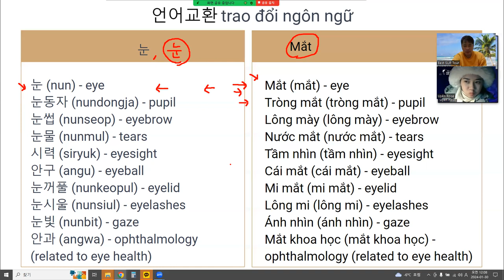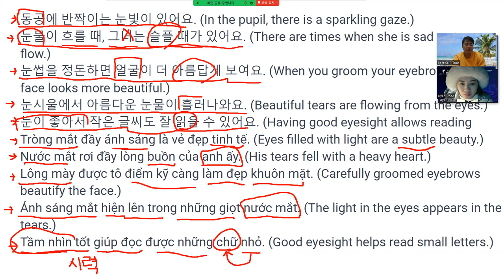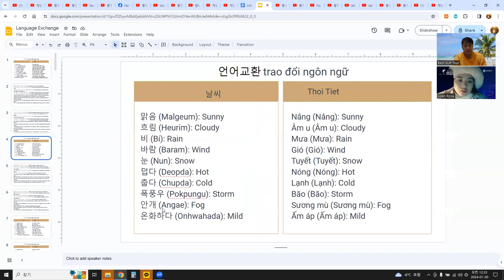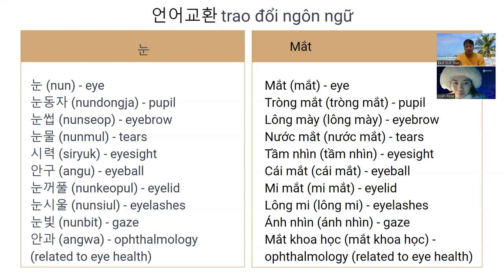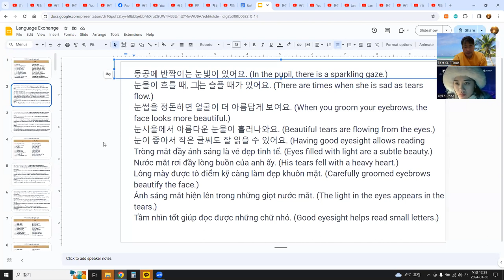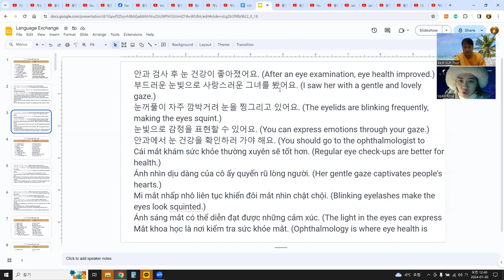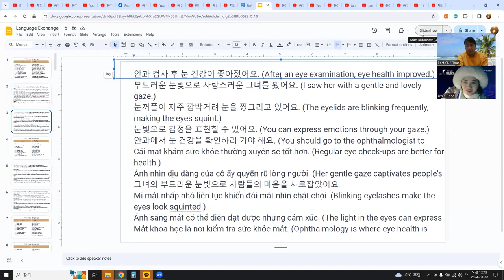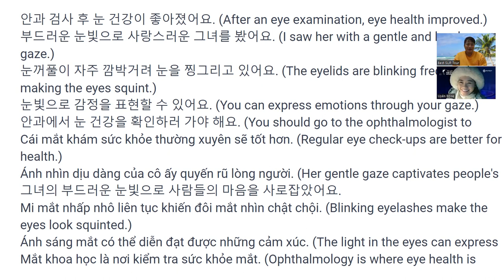베트남 한달살기 - 언어교환 기초편 Sống ở Việt Nam trong một tháng - Trao đổi ngôn ngữ cơ bản 41